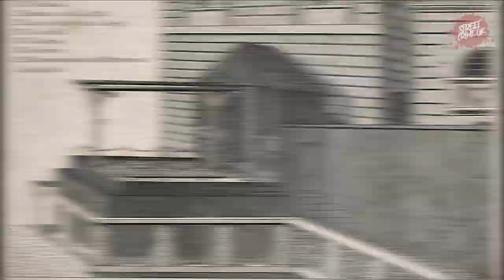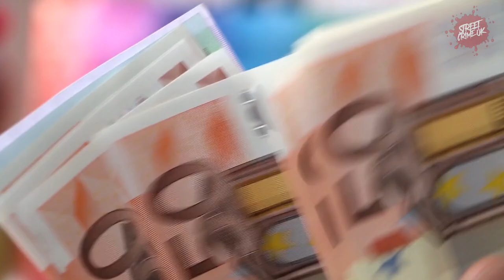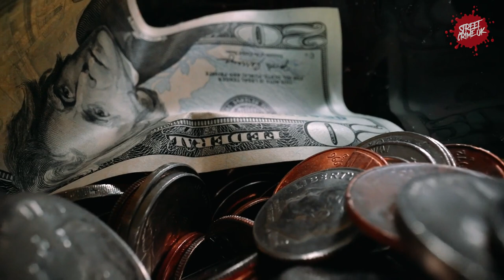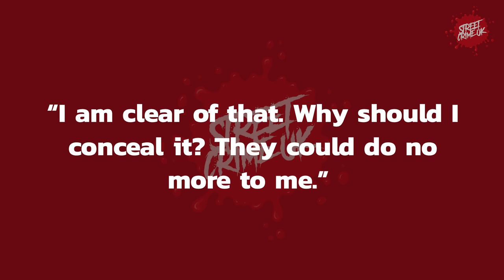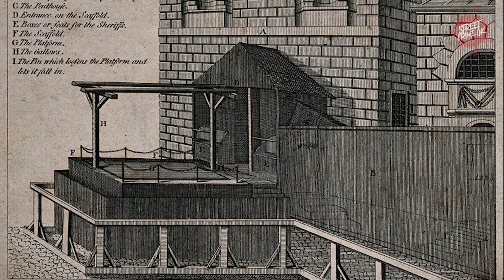🔥💀 Unveiling the Dark Secrets: Mr. Roblin's Fiery Temper and Psychopathic Rage 🌪️🩸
Prepare to be captivated as we delve into the haunting case of Mr. Roblin, accused of the murder of an Irish hawker and connected to a chilling mystery: the burial of an unidentified woman in the orchard of his farm, 'Deep Lake' 🌳🔍😱

Get ready to explore the depths of this bone-chilling tale, filled with intrigue and horror. 📺🔎💼